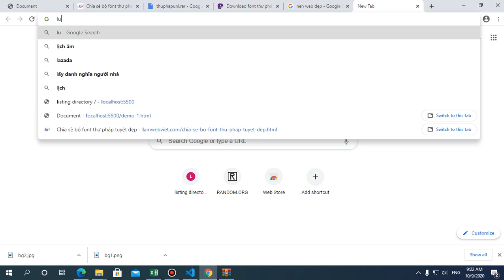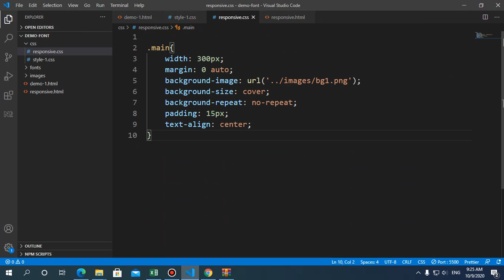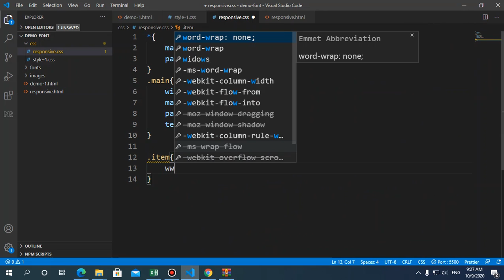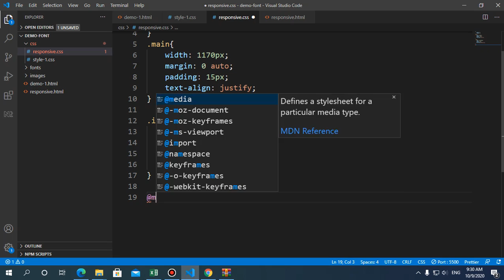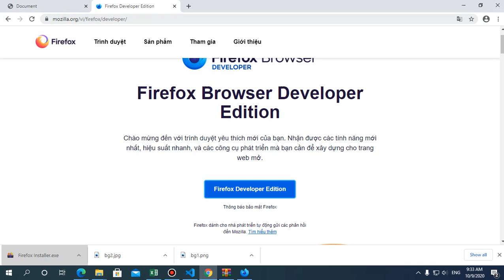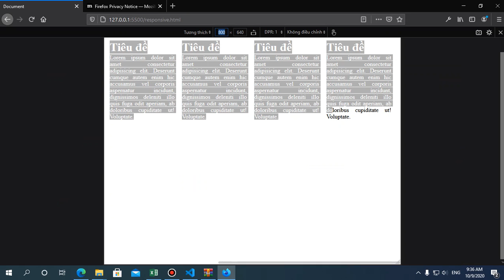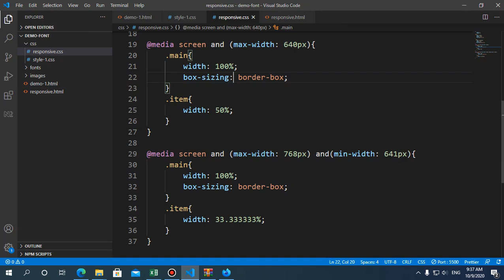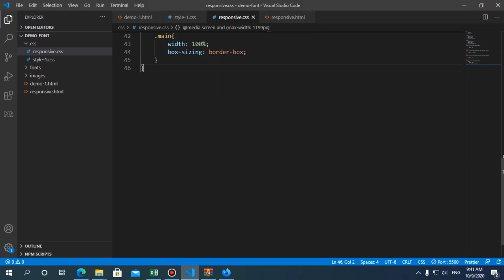CSS3 2020 - Tạo giao diện responsive với @media screen